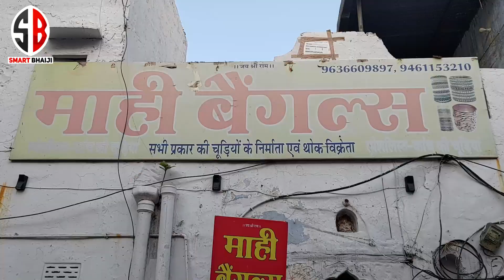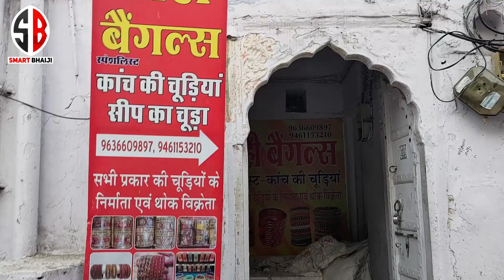Bridal Chuda Manufacturer Direct From Jaipur Rajasthan | Smart Bhaiji